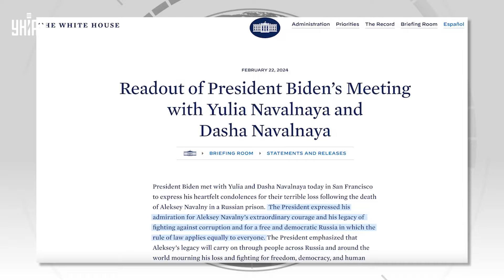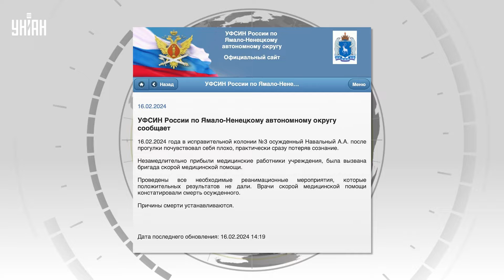Байден вступился за Навального! Путину готовят жесткий ответ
RU —Джо Байден заявил, что из-за смерти Алексея Навального США накажут Путина. Об этом он объявил в Сан-Франциско вскоре после встречи с Юлией и Дарьей Навальными. Как именно – смотрите в сюжете.

UA — Джо Байден заявив, що через смерть Олексія Навального США покарають Путіна. Про це він оголосив у Сан-Франциско невдовзі після зустрічі з Юлією та Дарією Навальними. Як саме – дивіться у сюжеті.